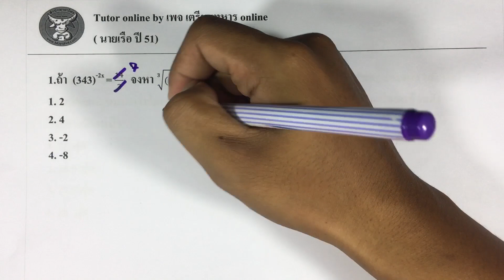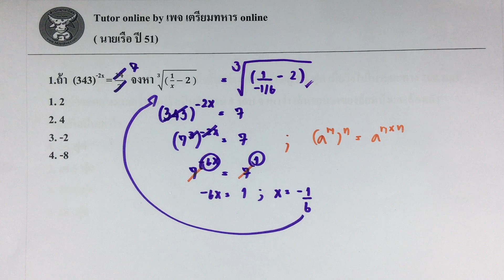เตรียมทหาร l ข้อสอบนายเรือ ปี 51 ข้อ 1